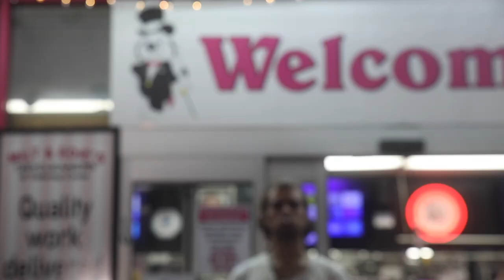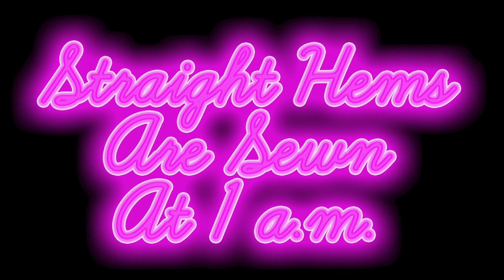Straight Hems Are Sewn At 1AM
CREDITS
Written and Directed by Milan DiLeo
Starring Hank Fisher
Live Audio Joe Kennedy
Lights (Scene 1) Ava Matasavage

Hans Kampani - Worker 1
Maya Fuhr - Seamstress
Ellie Ferugson - Sewist Twins
Erika-Rose Larson - Sewist Twins
Ziggy Moon - Valley Rats
Sam Patrick - Valley Rats
Zander Rodriguez - Valley Rats
Andrew Coda - Worker 2

MANY MANY THANKS TO MILT & EDIE'S OF BURBANK, CA
GO GET UR CLOTHES DRY CLEANED THERE
AND SEWN, AT 1AM

Gideon, a hopeless shlub who lacks confidence enters the dry cleaners to bring his suit in for alterations, unaware of what will happen to him. He is met by a dominatrix like seamstress accompanied by her two sewist twins, that maniacally work on his suit. Waiting for his clothes to be finished, Gideon takes a smoke break outside where he is greeted by the valley rats. Encircling Gideon like hawks, Gideon breaks into interpretive dance in effort to distract them. The valley rats join in the dance only to be abruptly interrupted by a deadpan worker holding up Gideon's suit. Gideon goes back inside to pick up his suit and puts it on giving him newfound confidence. Gideon feeds the workers cut up pieces of a hot dog as his payment for their work.